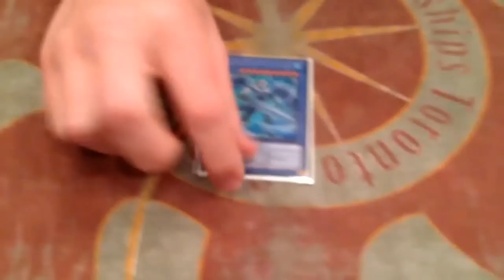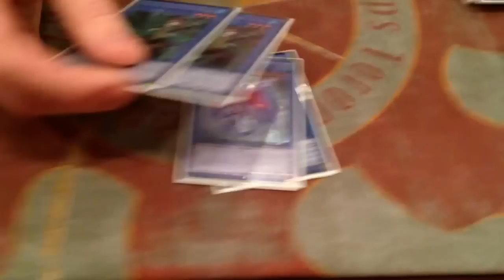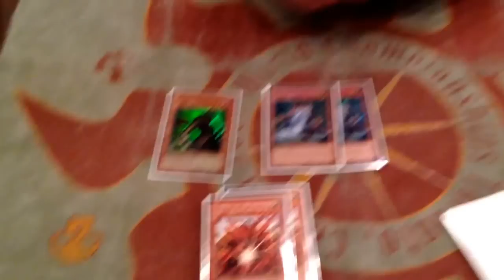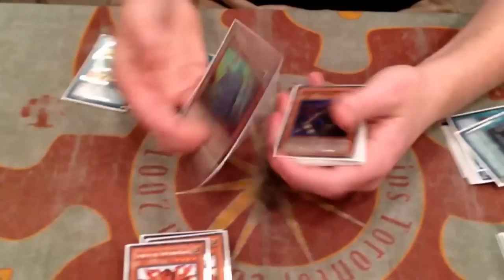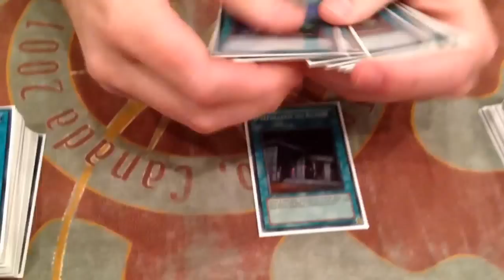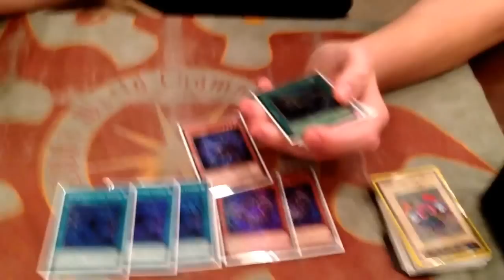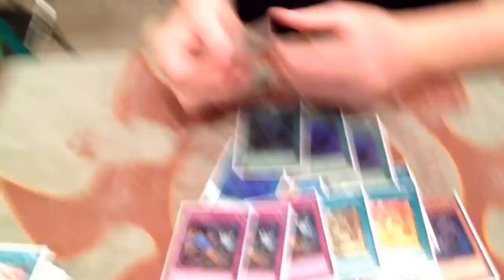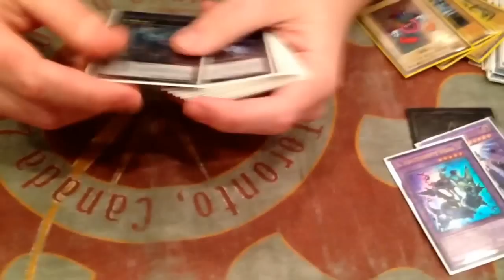Arg St. Louis top 16 pat hoban